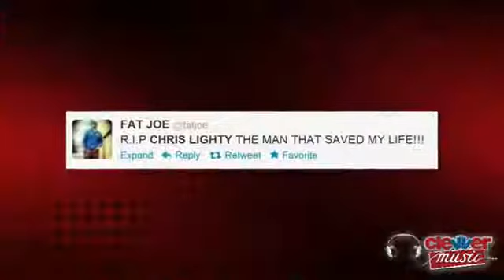Hot news: **Codemidnight**Chris Lighty Dead at 43 Possible Suicide